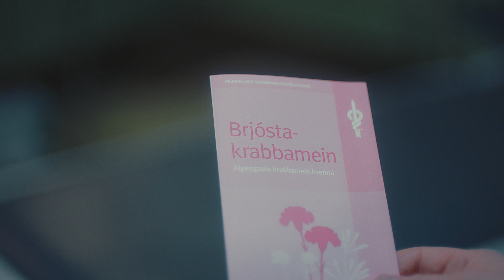Bleika Slaufan 2019 - Mundu að þú ert ekki ein!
Kæra systir. Þú ert ekki ein.
Þegar kona greinist með krabbamein og tilveran breytist snögglega tekur við tími sem getur reynst afar erfiður.
Stuðningur fjölskyldu og vina skiptir miklu máli, en einnig veitir Krabbameinsfélagið faglega og félagslegan stuðning án endurgjalds.
Rannsóknir sýna að þeim vegnar betur sem fá stuðning.
Stöndum allar saman á bak við þær konur sem greinast með krabbamein, sýnum stuðning og berum Bleiku slaufuna í október.